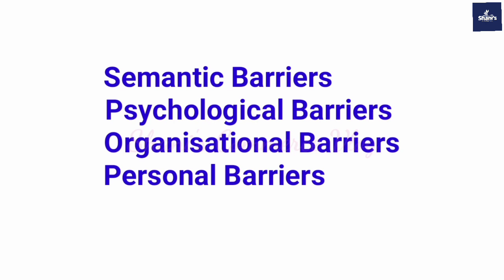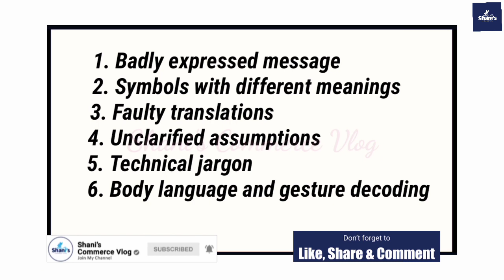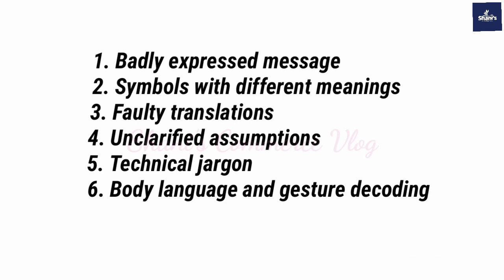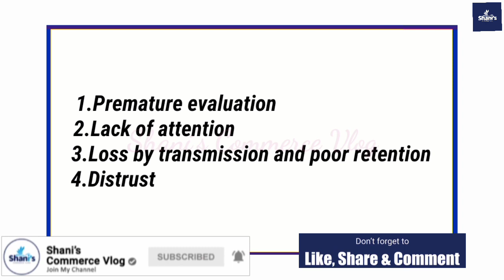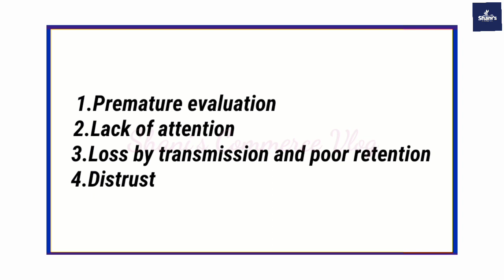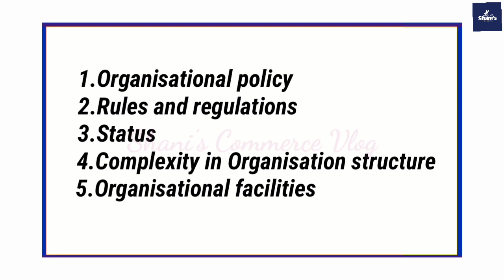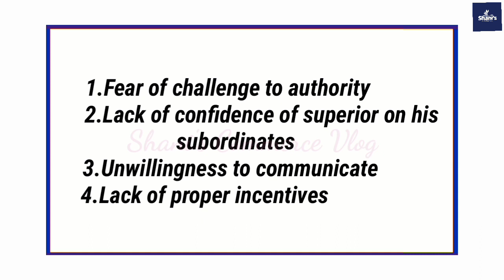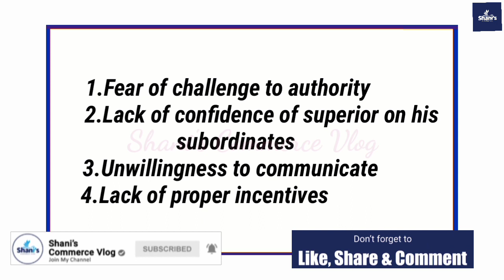Focus Area | +2 Business Studies | Public Exam Special Episode 6 |മലയാളത്തിൽ | Communication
Welcome to Shani's Commerce Vlog

This channel will help you to grasp the important topics and chapters of plus one, plus two Accountancy and Business studies.

പ്ലസ് വൺ, പ്ലസ് ടു അക്കൗണ്ടൻസി & ബിസിനസ്സ് സ്റ്റഡീസ് നോട്ട് മലയാളത്തിലും
ഇംഗ്ലീഷിലും ഈ ചാനലിൽ ലഭ്യമാണ്.

•Chapter 7
•Barriers to communication